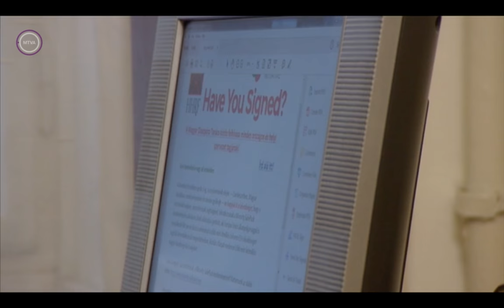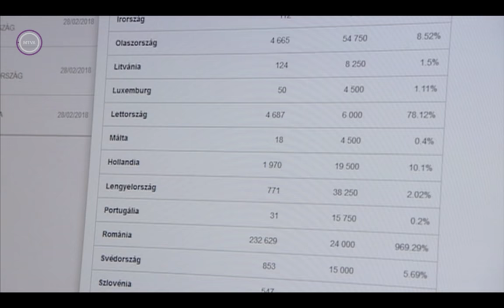ReConnect Hungary on Duna World TV on March 17, 2018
Interview with Csilla Zsigmond, ReConnect Hungary Program Manager (in Hungarian).